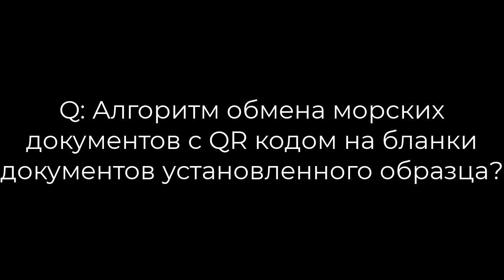Алгоритм обмена документов моряка с QR кодом на документы установленного образца